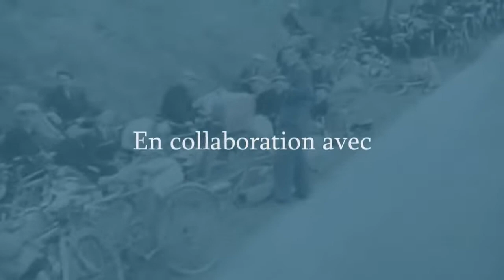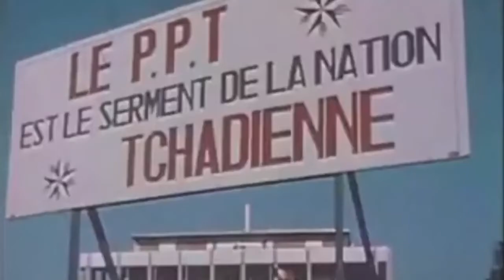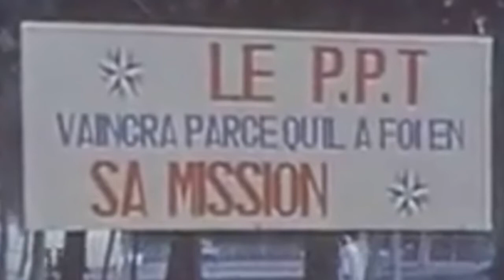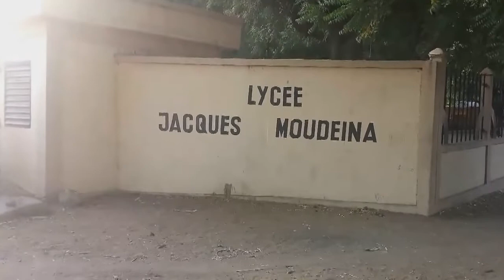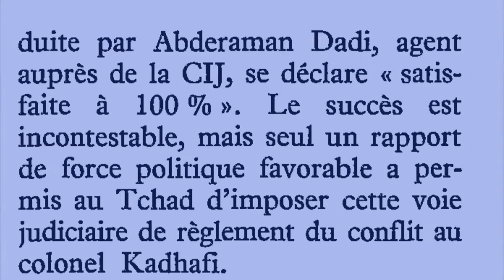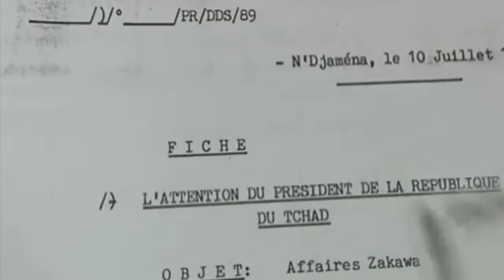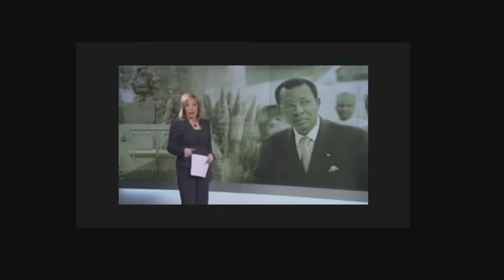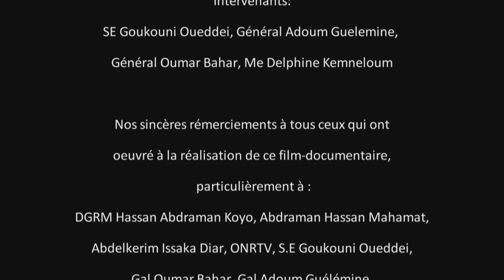Histoire du Tchad racontée par son ex-président GOUKOUNI OUDDEI